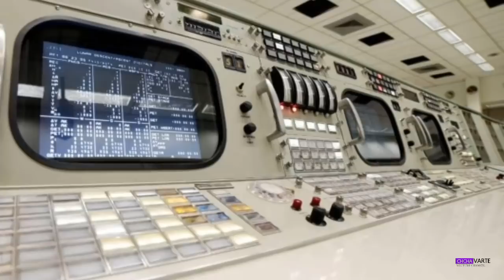Thlaa thil mak an hmuh chhuah kum 40 chuang an zep!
Thla thim lama an thil hmuh chhuah te, mihring lawn tura intlansiakna te bihchiang ang

Exploring the dark side of the moon and the race for moon mission